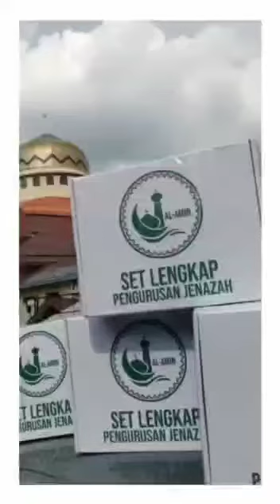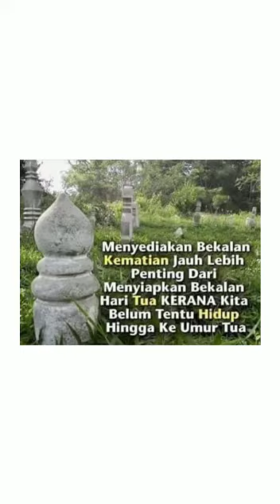Infaq Set Jenazah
Kita selalu leka dengan kehidupan, pakaian pelbagai fesyen dan corak. Kita lupa Ada satu pakaian yang bermulanya kehidupan ke Alam Kubur.

Kita selalu leka dengan kehidupan sehingga kita lupa ajal bila-bila masa akan menjemput, entah bila dan di mana tiada siapa yang tahu.

Kematian Hanya Dirimu Dan Amalanmu.
"Di mana saja kami berada, Kematian akan mendapatkan kami, sekalipun kami berada dalam benteng-benteng yang tinggi lagi kukuh."

Kadang Kita lupa, yang akan dijemput empunya badan, maka janganlah Kita menyusahkan Waris menagih ke sini ke sana untuk mencari keperluan Pengurusan Jenazah.

Sudah pasti Kita ingin pergi menemui Ilahi dengan segera.

Jika seorang muslim itu meninggal dunia, digalakkan mempercepatkan urusan pengebumiannya.

Sebab apa?

Jika si mati itu orangnya baik,
maka si mati itu sememangnya sudah merindui apa yang telah disediakan Allah SWT untuknya di barzakh. Sebab itu kita tidak boleh melambatkan si mati itu mendapatkan nikmat dari Allah SWT.

Orang yang meninggal dunia, rohnya akan bercakap. Apa kata roh orang yang meninggal dunia apabila melihat jasadnya?

"Segerakan aku! Segerakan aku!"
"Ke mana kalian nak bawa aku ni?"

Tapi tiada sesiapa pun yang mendengar suara roh si mati. Dengan demikian roh yang sudah berpindah ke alamnya, dia berbicara walaupun tanpa jasad.

Nabi ﷺ bersabda :
Seluruh alam mendengar roh berbicara kecuali manusia dan jin. Jika seseorang yang diletakkan dalam kubur, maka semua yang berada dalam kubur itu boleh mendengar langkah kaki orang yang datang ke kubur. Betapa tajamnya pendengaran orang yang berada di alam barzakh.

 Ramai Tidak Ketahui..

Sesungguhnya belanja pengurusan jenazah adalah di ambil daripada harta si mati sebelum di agihkan sebagai pusaka.

Namun berapa ramaikah di antara kita yang mempunyai persiapan untuk hari kematian?

Kami di Al Amin Jihas menganjurkan KEMPEN 1 RUMAH 1 SET JENAZAH supaya pengurusan kematian kita dan ahli waris berjalan lancar dan tidak menyusahkan orang lain.

Ramai yang bertanya dalam Set Jenazah Al Amin apa yang ada ye...

✔️Kain Kapan (10 meter bidang 60)
✔️Kapas 3 gulung
✔️Serbuk Cendana
✔️Akar Kayu Sintok
✔️Celak
✔️Putik Kapas
✔️Topeng Muka
✔️Sarung Tangan Getah
✔️Sabun
✔️Air Mawar
✔️Kapur Barus
✔️Minyak Wangi